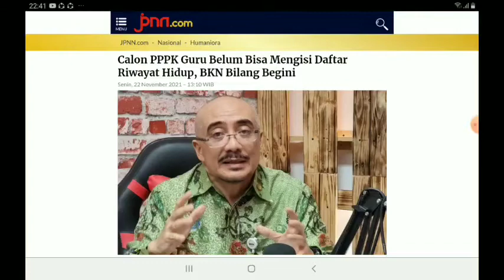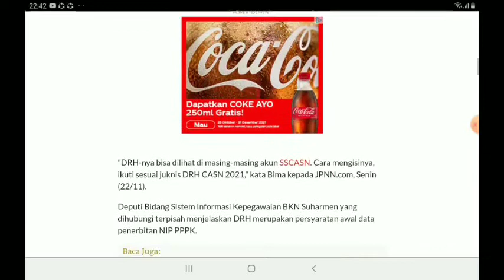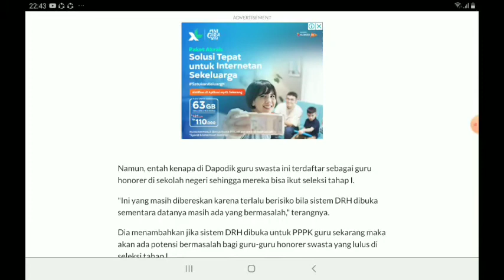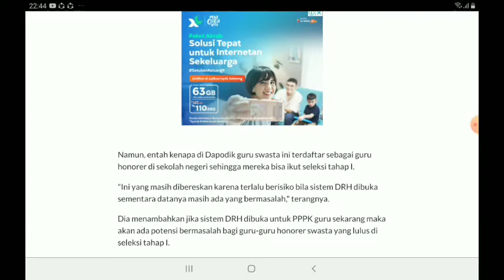DRH PPPK Guru Belum dapat diisi. Simak Penjelasan Kepala BKN dan Deputi Suharmen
Daftar riwayat hidup merupakan awal untuk di laksanakan pemberkasan PPPK Guru Tahap 1. Akan tetapi sampai saat ini belum dapat diisi. Semoga dalam waktu dekat Guru Lulus Tahap 1 sudah bisa mengisinya.